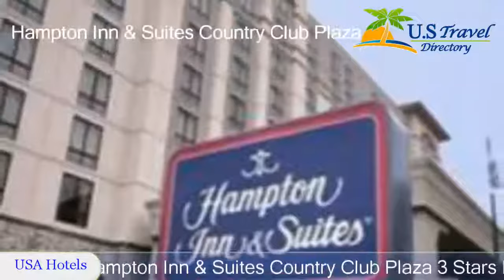Hampton Inn & Suites Country Club Plaza - Kansas City Hotels, Missouri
Hampton Inn & Suites Country Club Plaza 3 Stars Hotel in Kansas City, Missouri Within US Travel Directory This Kansas City Hampton Inn offers rooms with free Wi-Fi and cable TV, just steps away from the shops and restaurants of the historic Country Club Plaza.
 Facilities include an indoor pool.
The air-conditioned rooms of Hampton Inn & Suites Country Club Plaza are decorated with warm colors, carpeted floors and wooden furniture.
 All rooms have a seating area, a work desk, and tea and coffee making facilities.
Every morning, a hot buffet breakfast is served in the breakfast room.
 Light meals, beverages and snacks are available at the on-site convenience store.
Guests can work out at Hampton Inn Country Club Plaza’s fitness room.
 The hotel also offers a 24-hour reception, an on-site cash machine, and a clothing store.
The American Royal Museum is just 6.
4 km from Hampton Inn & Suites Country Club Plaza, and the Kansas City Zoo is 8 km away.

Location in : 4600 Summit Street, MO 64112, Kansas City, Missouri